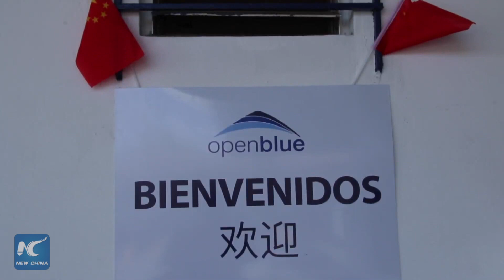Delicious! Panamanian company sends first shipment of cobia to China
Cobia, also known as black salmon, is one of Panama's best known exports. Now, a shipment of the delicious fish is on its way to China.